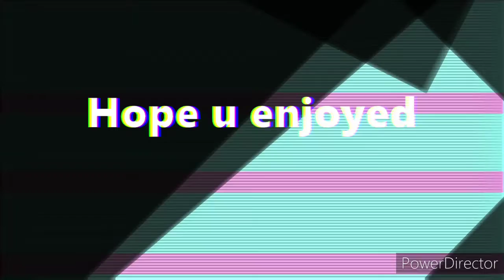Make no sense fornite montage